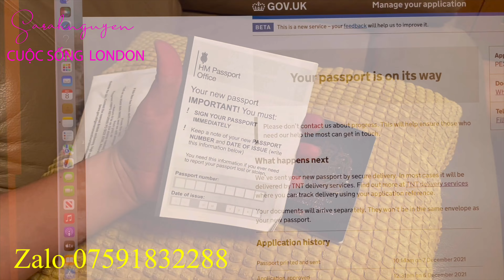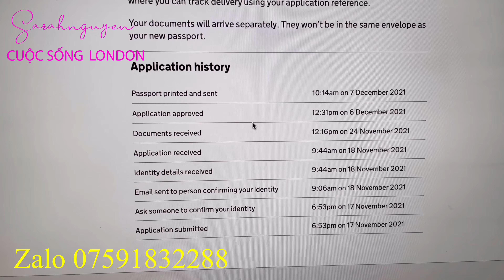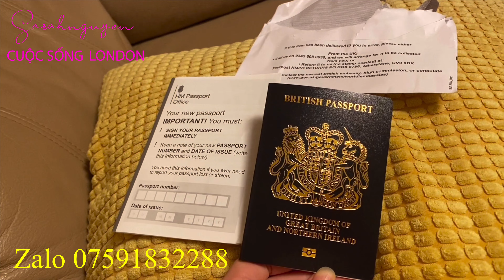Xin Hộ Chiếu Anh Siêu Nhanh Cùng Sarah Nguyễn Cuộc Sống London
Chỉ đúng 3 tuần sau khi nộp đơn thì hộ chiếu đã về tay. Xin Chúc mừng chị 😘
Đây là lịch trình nè các anh chị:
Bắt đầu Nộp đơn: 17/11/2021
Yêu cầu người xác nhận danh tính: 17/11/2021
Email gửi đến cho người làm chứng xác nhận danh tính: 18/11/2021
Người làm chứng đã xác nhận và thông tin danh tính đã nhận : 18/11/2021
Đơn xin đã được nhận: 18/11/2021
Gửi giấy tờ đi và giấy tờ tài liệu đã được nhận : 24/11/2021
Đơn xin đã được duyệt chấp nhận oh yeahhhh: 6/12/2021
Passport được in và gửi đi: 7/12/2021
8/12/2021 học viên em nhận được Passport và khoe với em
9/12/2021 em đăng khoe cả nhà ❤️🥰😘

© Copyright by Sarah Nguyễn - Cuộc Sống London ☞ Do not reup!